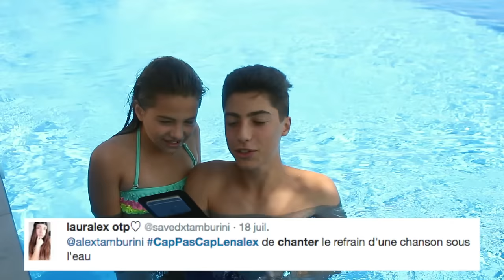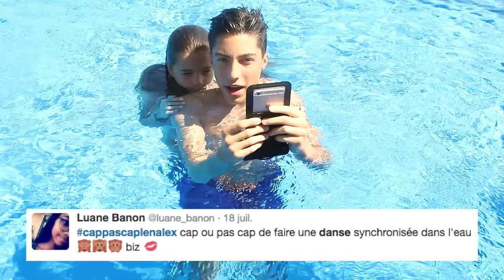CAP OU PAS CAP PISCINE w/ Ma soeur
aujourd'hui, nouvelle vidéo Cap ou pas Cap dans la piscine avec ma petite soeur , j'espère réellement que ça te plaira ! :)

➜ moldiv & picmonkey
➜ final cut pro
➜ rode

194 800